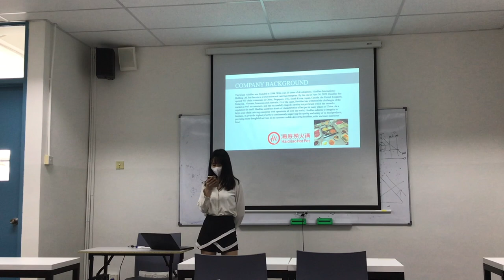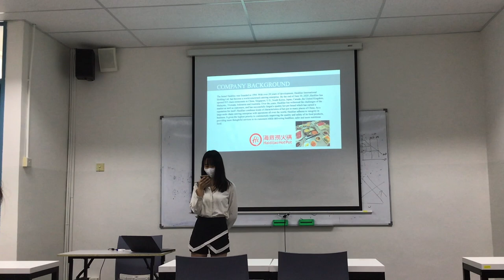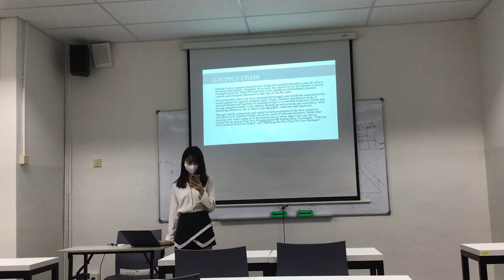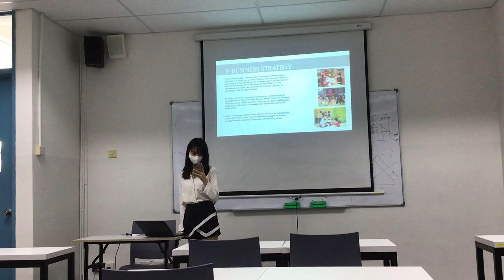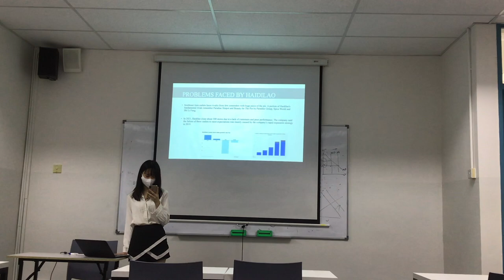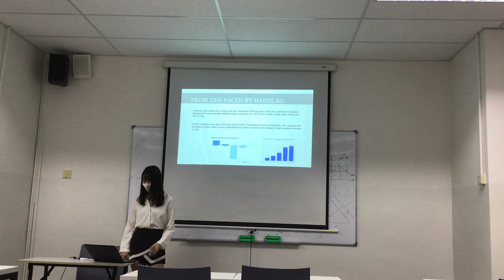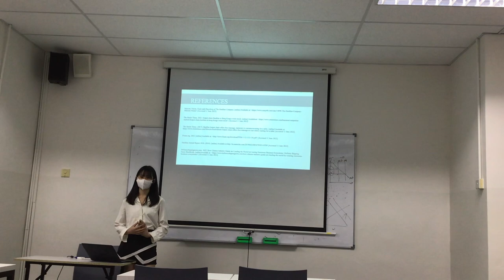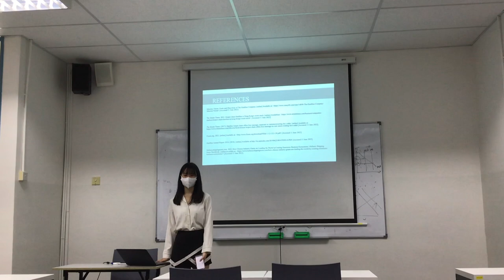NG HUI JIE P18009983 ECO4213 HAIDILAO presentation